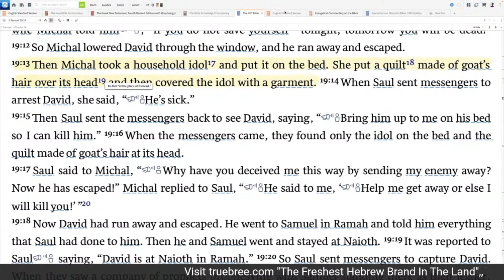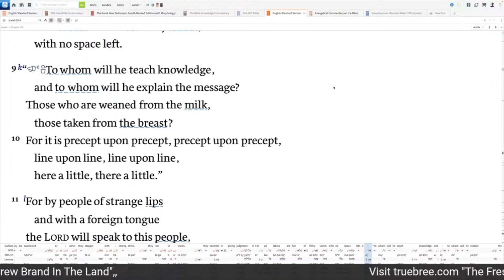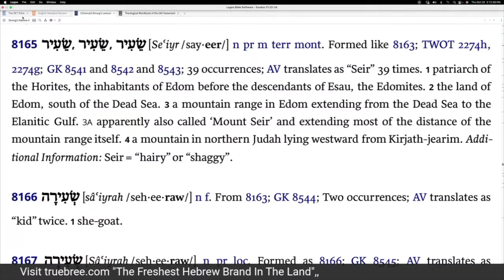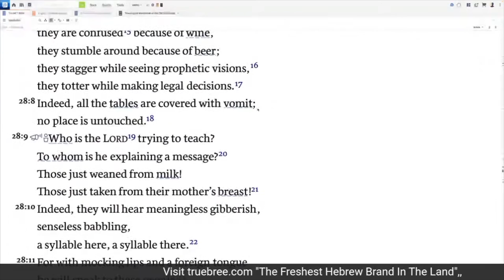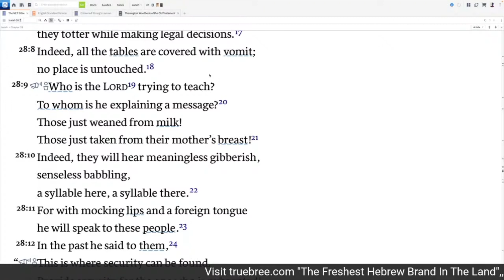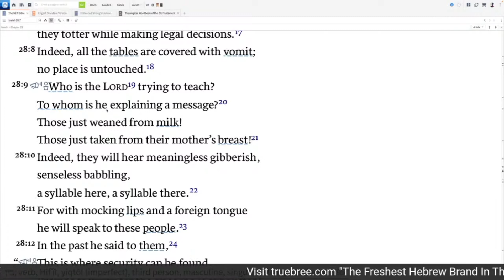PRECEPT UPON PRECEPT Myth Debunked Once & For All - Isaiah 28:10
PRECEPT UPON PRECEPT Myth Debunked Once & For All - Isaiah 28:10